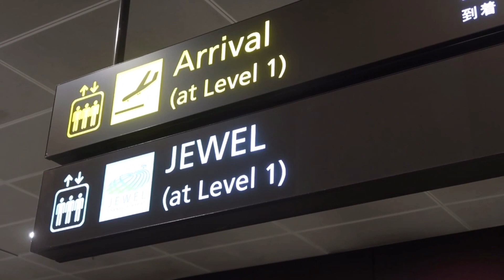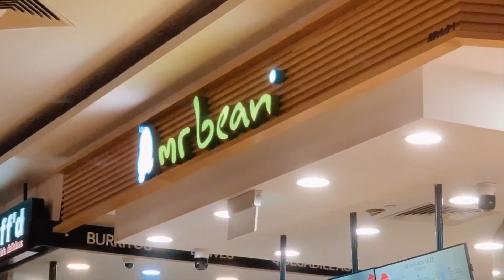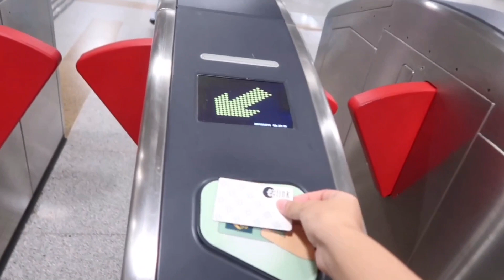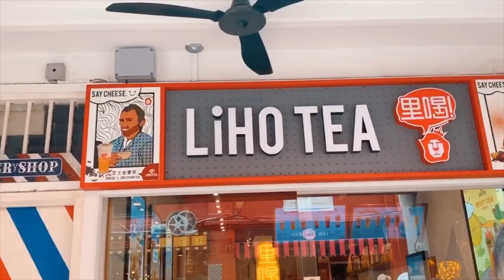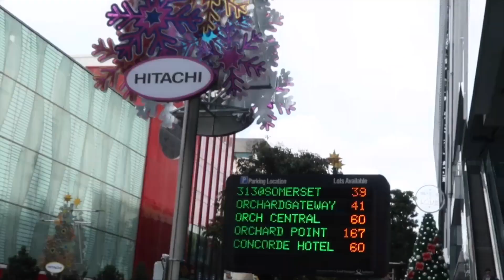Instagrammable Places in Singapore | Jewel Changi, Orchard Library, Sultan Mosque, Haji Lane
here’s a day of just taking photos for instagram hahah it was so tiring but so worth it! i hope you enjoy